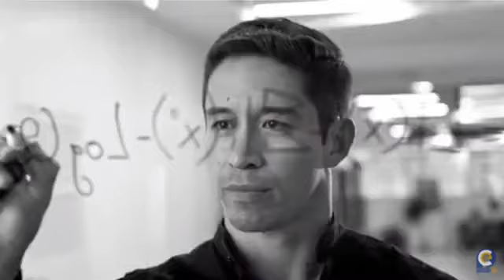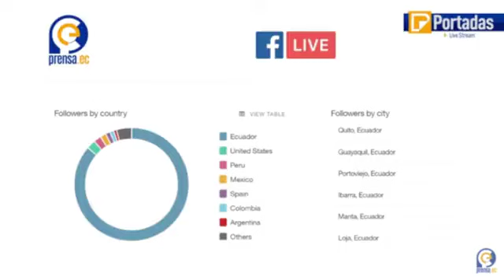Entrevista a Ana María Raffo por Prensa Ec.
Propuestas y Elecciones2023. ¡No te la pierdas! Síguela en vivo ⤵️